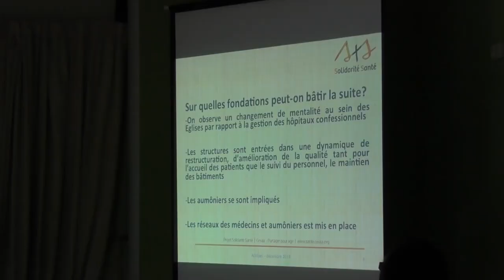Arrivo al traguardo per Solidarité Santé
Con il seminario di Abidjan, in Costa D'Avorio, si è concluso ufficialmente il progetto pilota di Solidarité Santé. Un incontro importante è fruttuoso tra i Responsabili delle diverse Chiese coinvolte insieme ai direttori delle strutture sanitarie impegnate. I diversi partecipanti, ciascuno con il proprio ruolo, sono stati soddisfatti e hanno espresso interessamento a una seconda fase del progetto, mettendo sul tavolo anche il proprio impegno per continuare a migliorare e rafforzare la sanità dei diversi paesi attraverso gli strumenti della Cevaa.